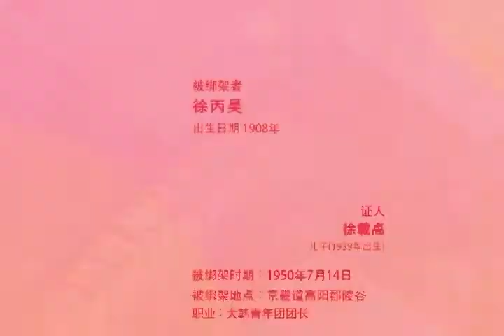朝鲜战争绑架者 徐丙昊 전쟁납북자 서병호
被绑架者 徐丙昊 전쟁납북자 서병호
出生日期 1908年6月16日
被绑架时期 1950年7月14日
被绑架地点 京畿道高阳郡陵谷
职业 大韩青年团团长

证人 徐載卨
儿子(1939年出生)

视频内容
Q. 被害经历?
我印象中是这样的。
6.25战争爆发的当天，大炮轰炸的声音震天响。
学校的老师说这是打雷的声音，让我们放心回家。并没有告诉我们爆发了6.25战争这件事。
第二天在从地下室取东西出来的时候，在北韩的国旗上看到了长白山脉。
6月26日的下午就收到了共产主义的教育。
那时父亲戴着是“大韩青年会”的团长，看见老百姓都因为战争而一团乱的时候，率领着团员们安抚老百姓。
我在26日那天一字一句学习了共产党歌曲之后，哭着取下了父亲的袖章。
告诉父亲一定要好好躲起来，不让会出大事的。
但是父亲一直坚守着袭击的青年会团长的岗位带头指挥着团员们出去活动，在人民军进来后才去藏身。
因为父亲去藏身避难，所以我的舅舅就被人民军给带走了。
那些人说，如果不交出我的父亲，就要把我舅舅给杀了。
舅妈哭着来找我的母亲，说舅舅可能因为我的父亲含冤而死。
当时父亲在陵谷的姑姑家中藏身，知道了舅妈的哀怨后就去自首了。
父亲说“我来自首了，赶紧放了我的小舅子”，然后父亲就被抓了，舅舅被释放了。
我记得那天是1950年的7月14日或者15日。
父亲当时是“大韩青年团”西北地区恩平支部的团长，相当于现在恩平区的总负责人。
我听说就在6.25战争当天，父亲还戴着“大韩青年团”的袖章出去维持秩序，反共思想十分透彻的人。
当时父亲还做了恩平小学“师亲会”的会长。
“师亲会”会长程度的话相当于资产阶级了，所以父亲就积极参加社会活动，还捐了很多钱，还担任了管理校长的工作，所以怎么可能不会被人民军给抓走呢。

Q. 对政府的期望
丝毫没有想仗着自己是被害者的子孙而得到政府的补偿。
母亲也叮嘱我不要这样做。
因为我们并没有对不起谁。
只是，对于父亲含冤去世这件事，我觉得政府应该恢复父亲的名誉。
如果能找到父亲的遗骸的话，还可以做一个DNA鉴定，所以我觉得政府必须要找到父亲的遗骸。除此之外，别无他想。

Q. 想对被害者说的话
一想起来就想掉眼泪。
母亲对我说“绝对不能哭”。
至今为止我都记得这个嘱托，在这里因为父亲留下眼泪的话真的很丢人。
父亲，我没能遵守和母亲的约定不流眼泪，在这里想叫一声您。
希望可以尽快找到您遗骸，好好给您安葬，这就是您二儿子的唯一愿望了。